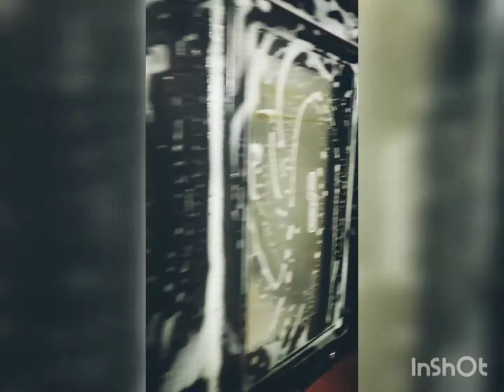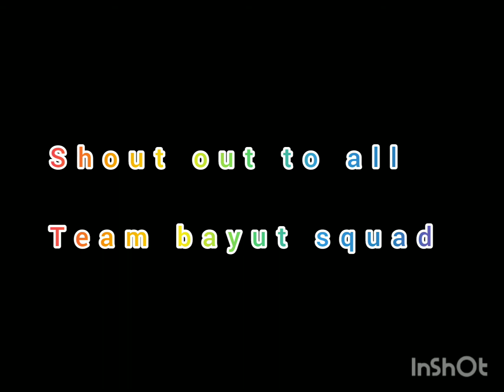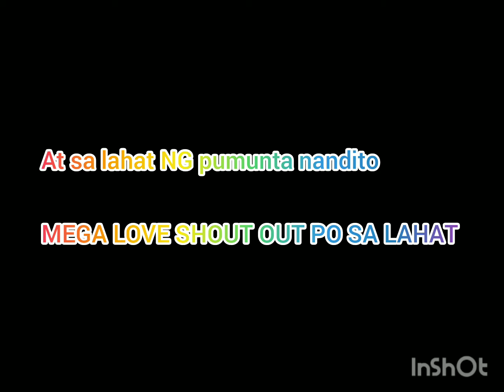General cleaning/ how to make shiny again your oven or lutuan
Hello everyone!

Inday and Dodong Pedro